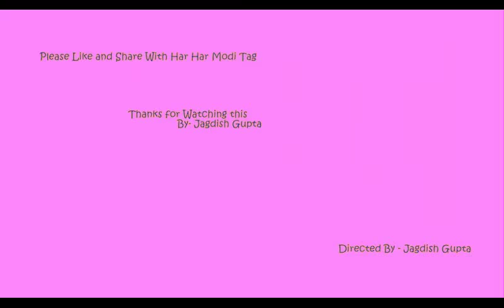Happy Holi With Har Har Modi in Green Fatak by Smarterspoint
Happy Holi With Har Har Modi in Green Fatak